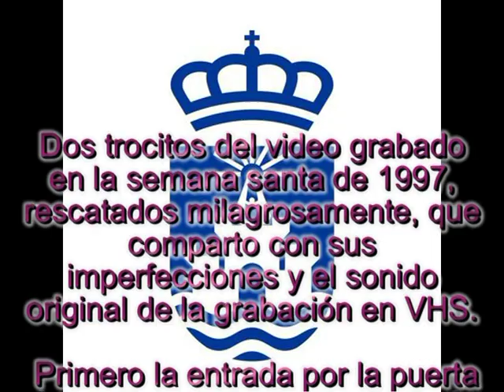TEMAS LOCALES: ESPECIAL RESCATE DE SEMANA SANTA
Algo que daba por perdido y que, en parte, he podido recuperar.